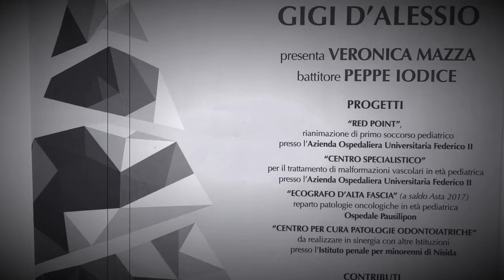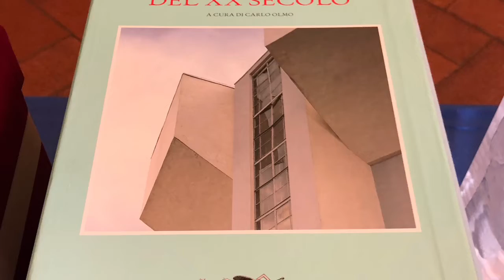CONFERENZA STAMPA ASTA DI BENEFICENZA DEL CARDINALE SEPE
CONFERENZA STAMPA ASTA DI BENEFICENZA DEL CARDINALE SEPE E PRESENTAZIONE DONI 2018